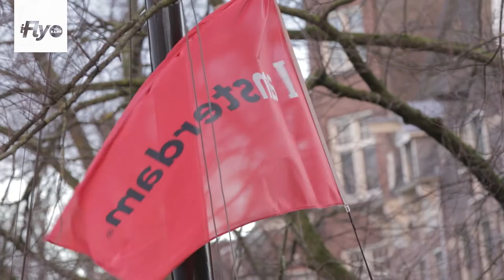iFly TV: 200 years of Dutch Monarchy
The Dutch royal family has a rich history, and this year marks the bicentennial of the monarchy. Journalist Philip Dröge takes you to various regal locations and gives you a glimpse into the lives of the Netherlands'' kings and queens. Discover where King William III (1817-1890) received his mistresses, and where the current king went to get breakfast after a night out on the town.